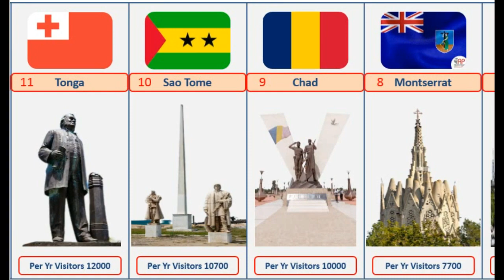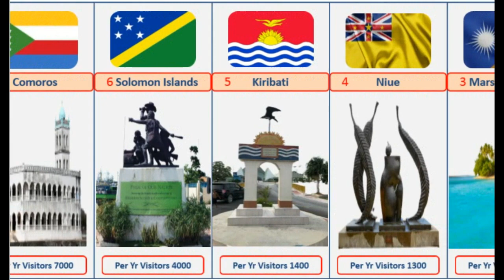Least Visiting Countries in the World